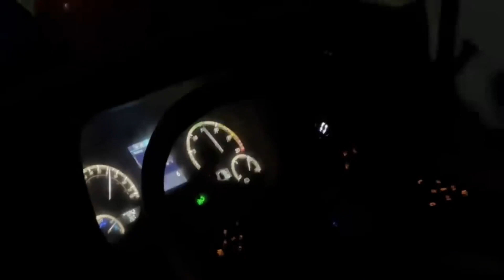VOLVO BUS CHASING SCANIA AT FULL SPEED | DANGEROUS DRIVING😱